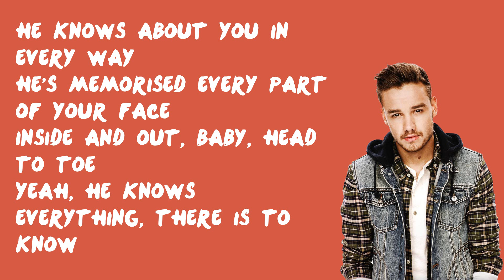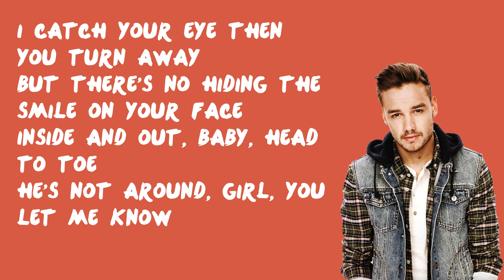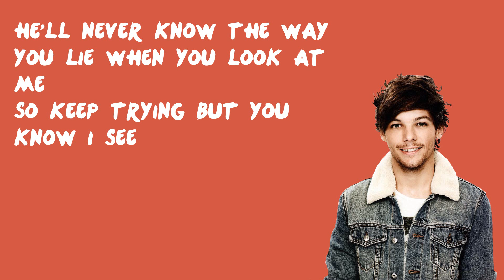Does He Know? - One Direction (Lyrics)